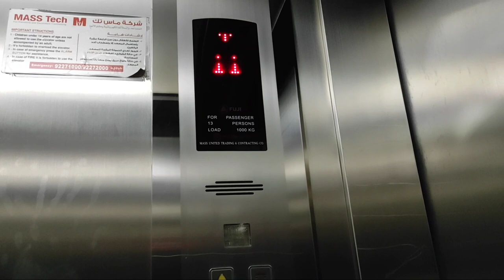FORDA EVACUATE ANG MGA FERSON | CAMPING YARN?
The best experience ever  tas dito ko pa sa Kuwait naranasan 😅